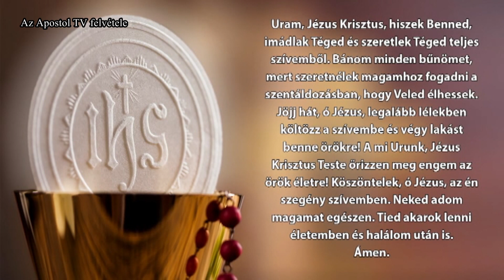Szentmise - 2024. május 8.